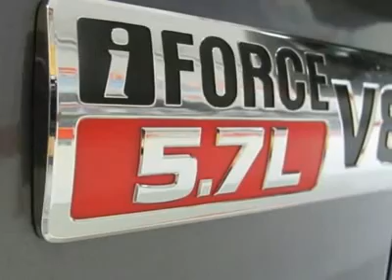2011 Toyota Tundra 4WD Truck - Regular Cab Pickup Waterloo I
2011 Toyota Tundra 4WD Truck

SR5, CREWMAX, 5.7L V8, 4 WHEEL DRIVE, LOCAL TRADE IN, LIKE NEW !!